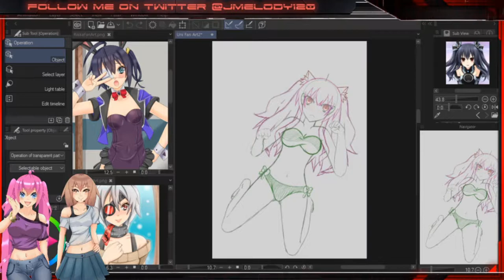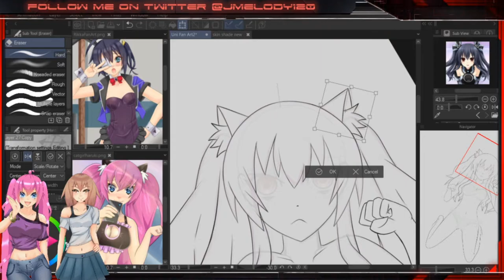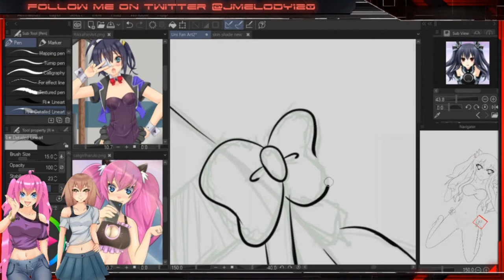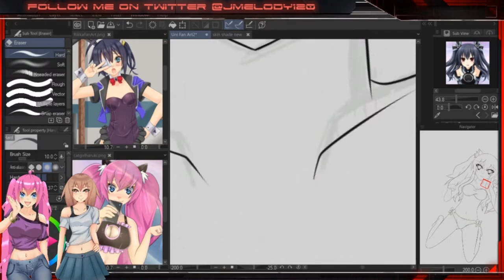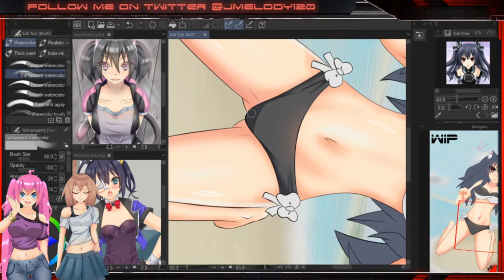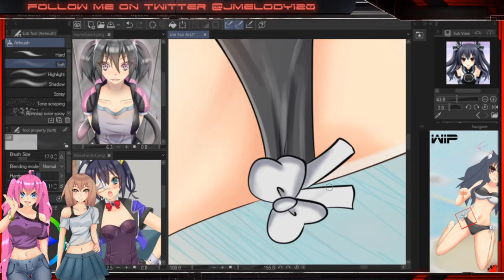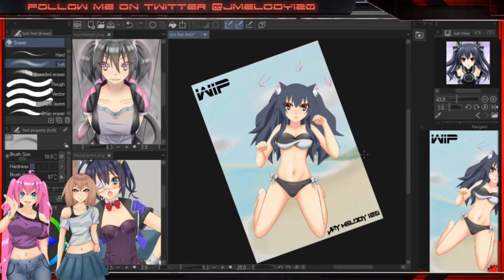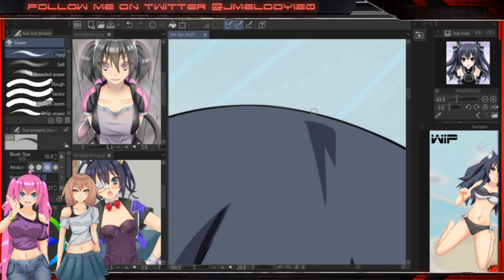Uni Fan Art (Speed art)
ripped from my twitch streams, most of the footage is pretty messed up so i had to use what small clips i had